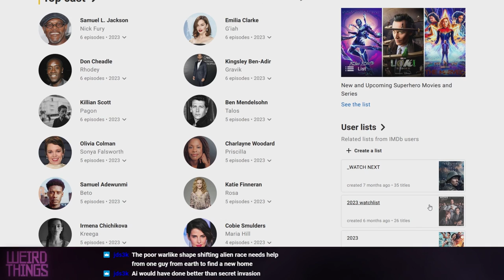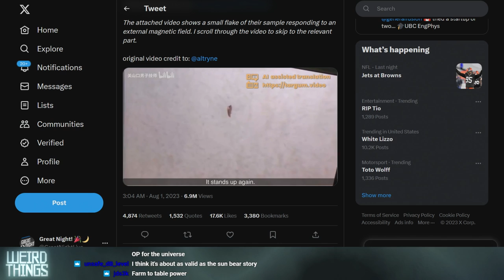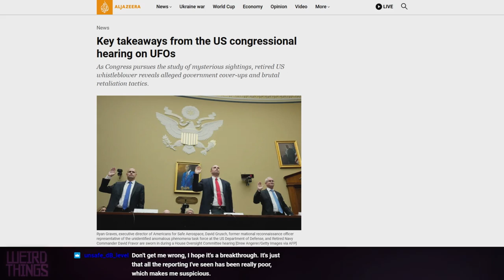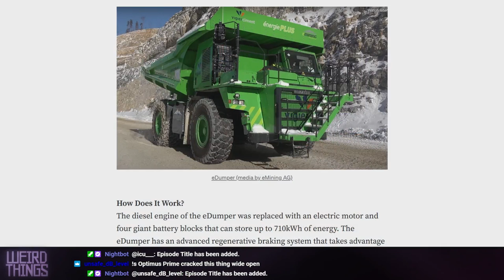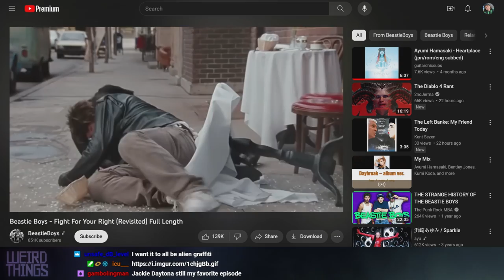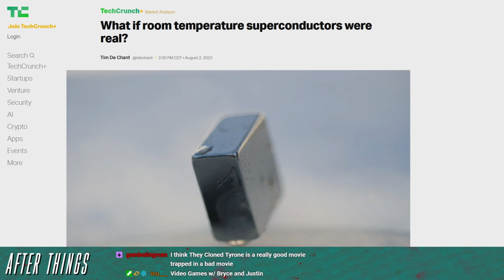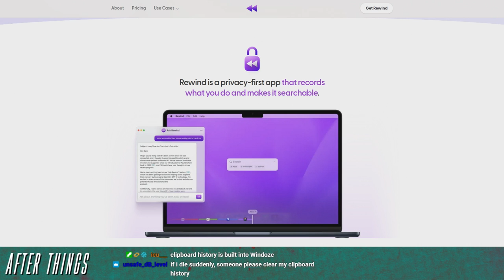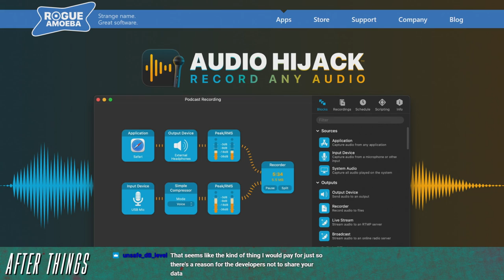Weird Things Ep. 546